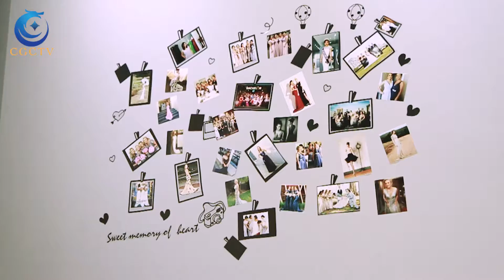Jadore Evening Boutique 多伦多旗舰店 | 识惠go！160718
澳大利亚品牌Jadore Evening Boutique多伦多旗舰店，位于2782 Yonge st, toronto。7000平方英尺的超大面积，12个小试衣间，还配备了T型台和LED电视，是一家分分钟可以让试婚纱变成一场大秀的高逼格的婚纱店，估计多伦多能圆公主梦的仅此一家了。除了环境一流之外，最主要的还是Jadore品牌的设计理念，推崇现代主义风格，浪漫，感性，优雅，一流的材质和做工，用心服务每一位顾客，相信一定能满足您的高端礼服婚纱要求。